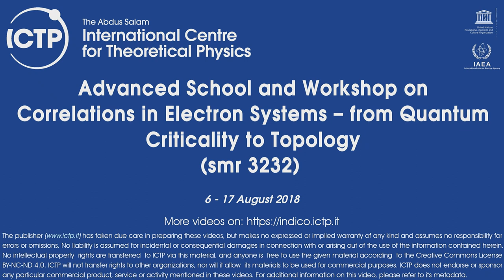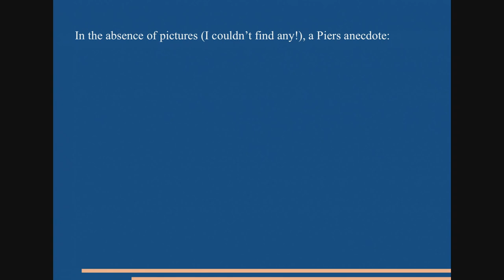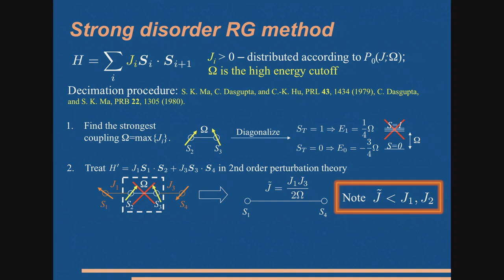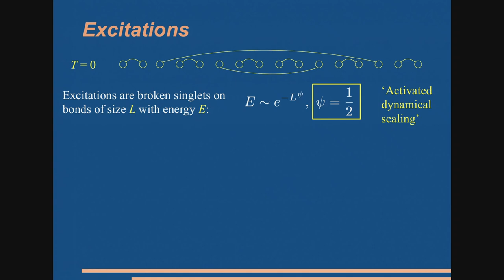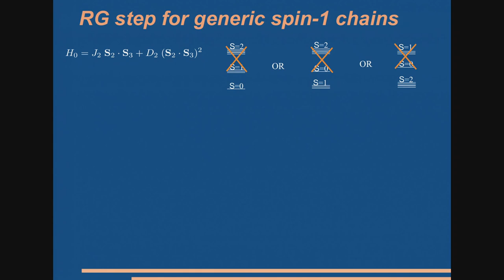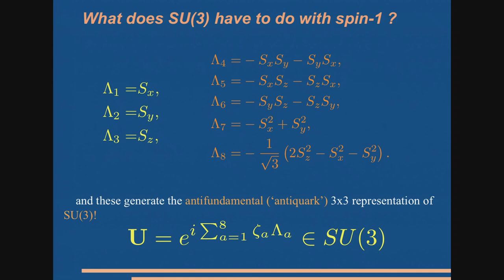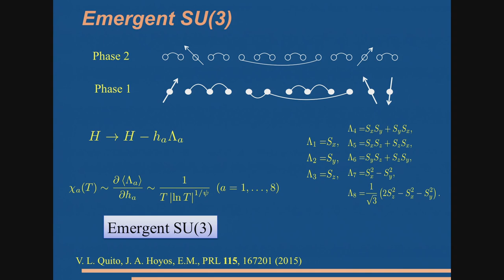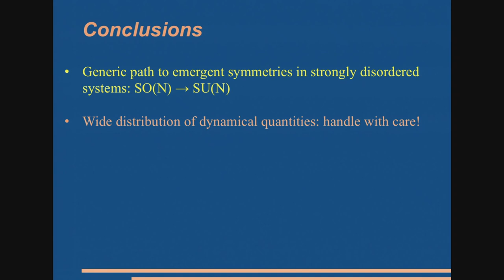Emergent symmetry and transport in disordered quantum chains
Speaker: E. Miranda (UNICAMP-IFGW-DFMC,Campinas, Brazil)
2018_08_10-10_35-smr3232